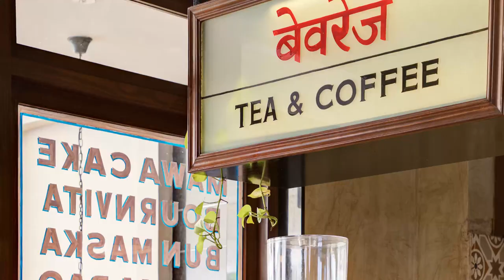Akuri - Bombay style Parsi cafe in Jaipur | 4K Restaurant Photo Story | Interior Photography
Your own loud and bustling Parsi cafe with love from bombay!

This Parsi cafe is located at Income Tax Colony, Tonk Road, Jaipur. We had a lot of fun photographing this project.

Gadgets used:
Camera: Canon 5D Mark iv

Lens: Canon EF 16-35mm f/2.8L III USM

Gimbal: DJI RS 2

Tripod: Manfrotto MK055XPRO3-3W

Memory card: SanDisk 128GB Extreme Pro

Project by Food Craft Company, Jaipur

Architectural - Interior Photography and Styling by Studio BluOra.

Camera used: Canon 5D Mark iv

We provide architectural - interior and real estate videography and photography services pan India. Majorly in cities like Delhi, Gurugram, Jaipur, Hyderabad, Bangalore, Pune, Mumbai, Indore, Bhopal, Ahmedabad, Surat, and Vadodara.